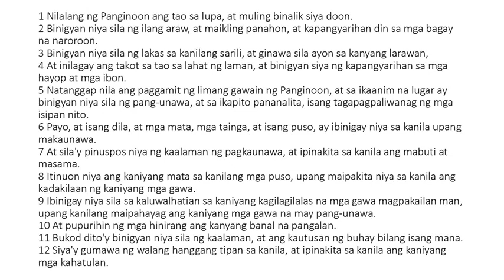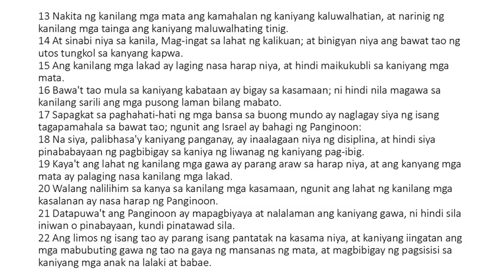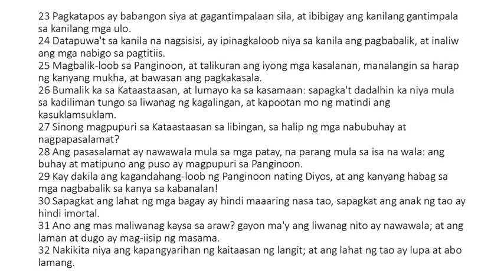Ecclesiasticus 17 Tagalog (King James Bible Apocrypha) Read Along Audio